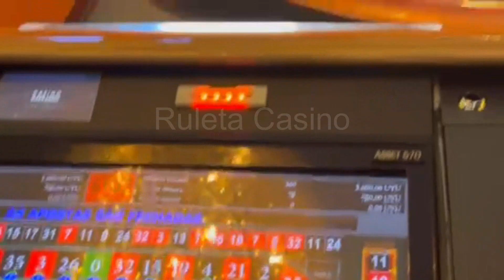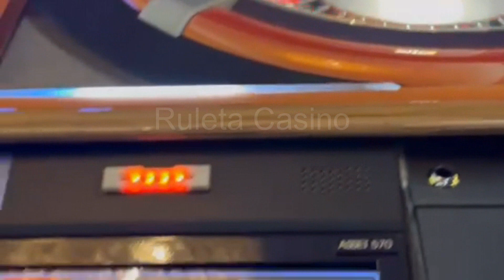Casino Maroñas Geant 3600 $ de Ganancia en la Ruleta en Uruguay 🤑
De vista en el Casino Maroñas Geant en Uruguay ganando 3600$ en una tirada